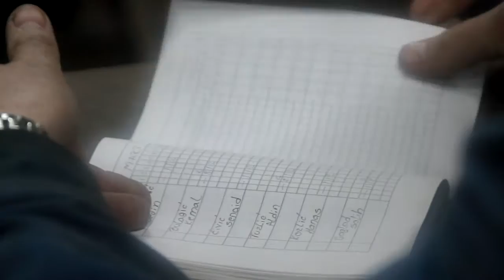Rudnik Raspotočje šest mjeseci nakon nesreće